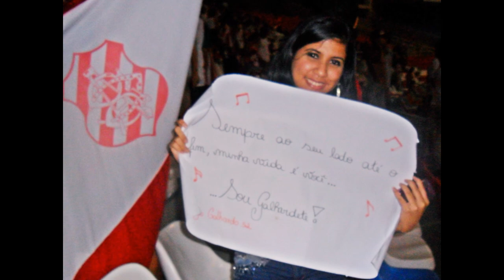Para meu ídolo, Thiago Galhardo s2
Boom, é meio dificil descrever o que estou sentindo nesse momento. Estou feliz, muito feliz por você estar tendo essa nova oportunidade na sua vida. Fiquei mais feliz ainda ao ver que você se importou comigo, e me deixou uma mensagem contando a novidade. Me senti muito importante e é a melhor sensação do mundo saber que a pessoa que eu mais admiro e amo se importa comigo. Mas fiquei triste também, triste por saber que você ta indo pra ainda mais longe de mim, que vai ficar um bom tempo por lá. Justo no momento que a saudade tava aumentando aqui, fazia tempo que não te via e vou ficar mais tempo ainda sem ver. Mas quando a gente decide ser fã de alguém, estamos dispostas a enfrentar os obstáculos que vem na frente.  E eu enfrento tudo isso sim, pois o amor que eu sinto por você, o carinho e atenção que você me dá me motivam muito. Espero que você não se esqueça de mim, pois não esquecerei de você nem um so dia da minha vida. Continuarei torcendo por  você aqui, mesmo de longe, assim como fiz no Bangu. Você sem querer me conquistou e agora vai ser impossível se ver livre de mim rs'.  Me sinto uma tonta, por varias vezes ter te visto online e não ter ido falar com você por vergonha, mesmo tendo uma vontade imensa de conversar contigo.  Te agradeço muito por ser essa pessoa tão maravilhosa que você é, sabe que sou muito grata pelos momentos de felicidade que me proporcionou quando nos encontramos aquelas duas vezes =) Como eu já disse eu só quero a sua felicidade, quero o melhor pra você. Se ta bom pra você ta bom pra mim. Boa sorte , tudo de bom, e muito sucesso. EU TE AMO MEU IDOLO ! s2